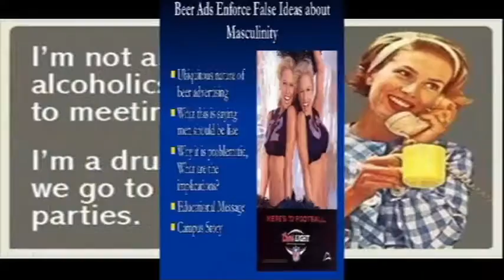"Twelve Beers" - Sargon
beat from Olympus Monz